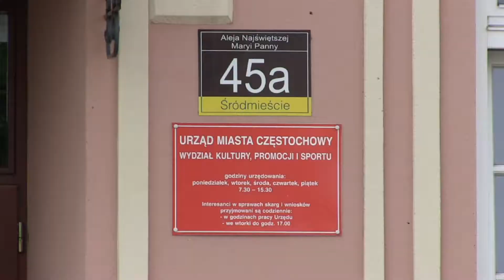Zgłoś swój balkon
Jak co roku o tej porze częstochowianie mogą się pochwalić swoimi ukwieconymi balkonami. Miasto szuka właścicieli najpiękniejszych przyblokowych edenów. Termin zgłaszania swoich balkonowych dżungli mija 21 sierpnia.